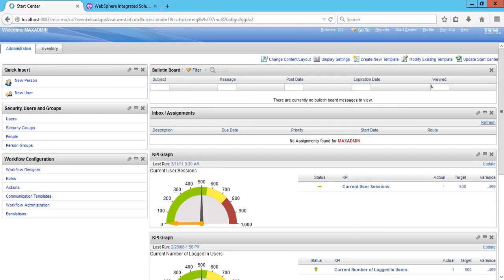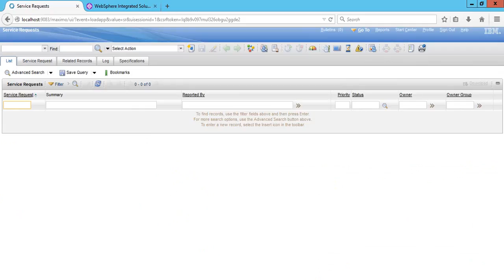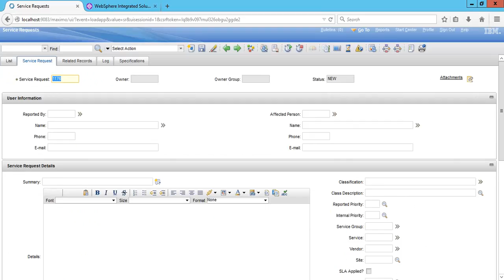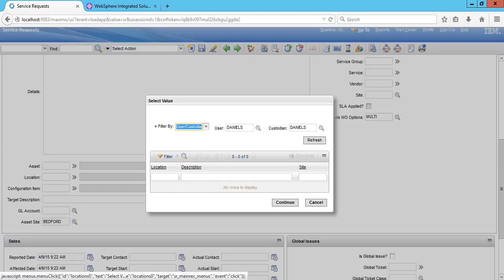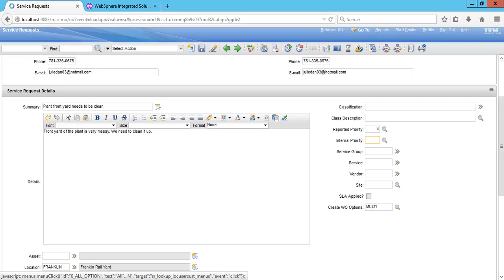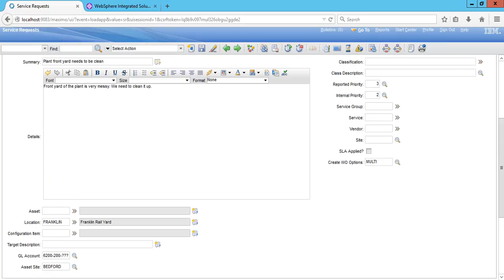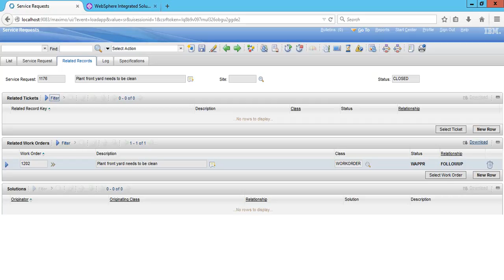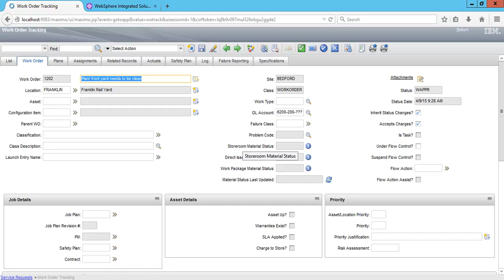05 Yêu cầu công việc (Service Request or Work Request)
For more training materials, please visit my Maximo Consultant blog